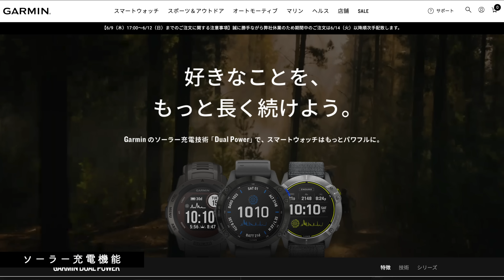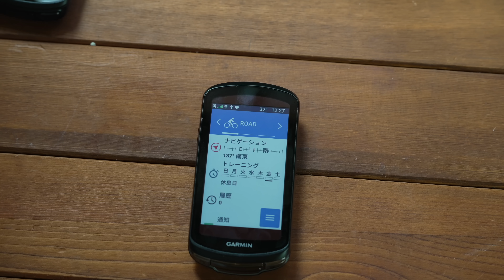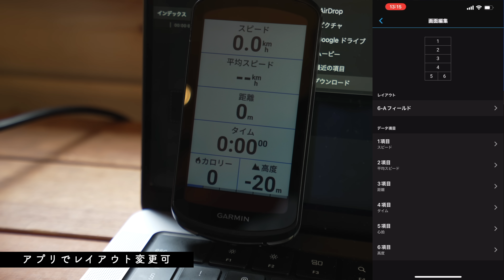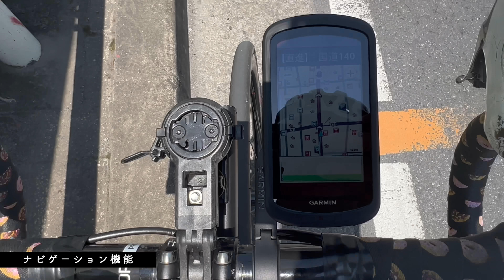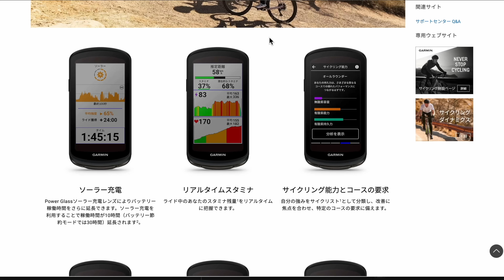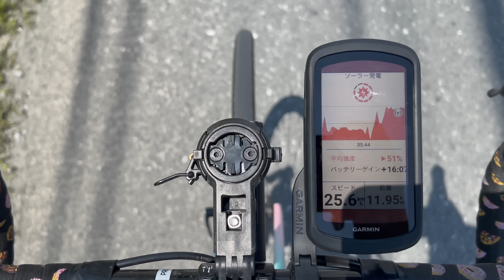【衝撃】とんでもないサイクルコンピューターを入手してしまった… Garmin Edge 1040 Solar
サイコンの進化が止まらないな…！

僕をスポンサーしていただいているサイクルウェア【Cafe du Cycliste】はこちら！

僕の愛車はこちら！
TREK ( トレック ) ロードバイク DOMANE SLR 7

僕の5台の愛車は、このラックで保管してます！

サイコンとスマートローラーはwahooを使ってます！こちらから購入できます！

ロングライド時のハンドル周りのおすすめのカスタムパーツはこれです！

メンバーシップKCC(けんたサイクリングクラブ)始めました！
メンバー限定ライブやライドを行ったり、ライブ配信で専用のスタンプが使えます

0:00オープニング
0:58概要と外観
3:07ソーラー充電機能
4:47バッテリー持ち
5:10UIが変わった
5:56GNSSマルチバンド機能
6:29アプリでレイアウト変更
6:41ナビゲーション機能
7:46センサーとの連携
8:02新機能について
10:21使った感想
13:12おすすめする人